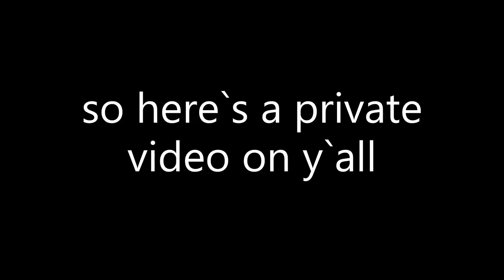a private video for all of you